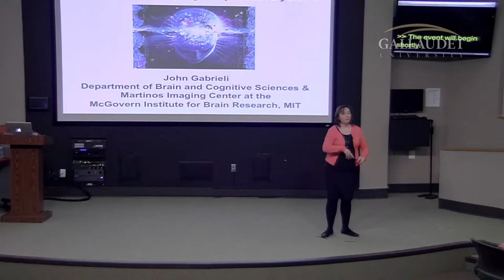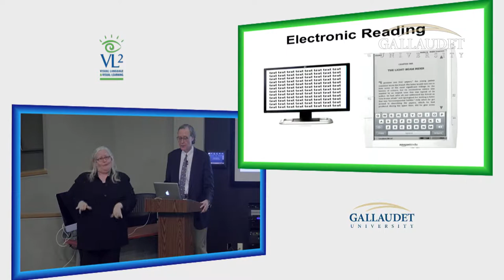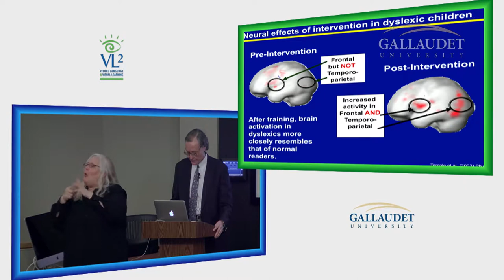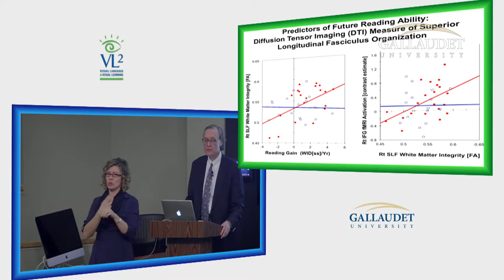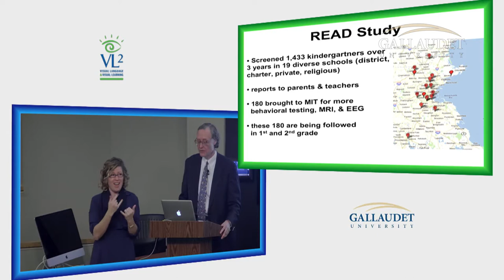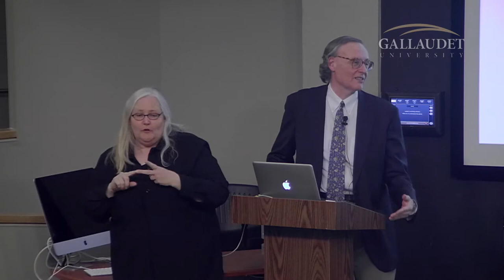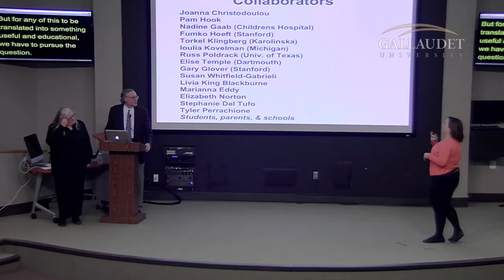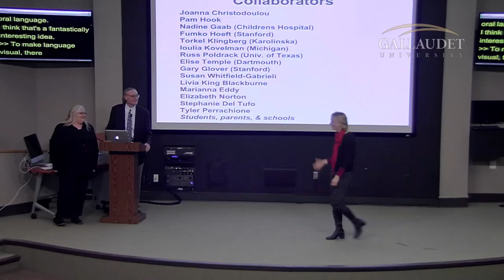PEN Distinguished Lecture Series - John Gabrieli - 2/23/15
HOW LANGUAGE EXPERIENCE SHAPES THE BRAIN
How does our early experience with language impact the human brain, higher cognitive functions, and learning? In this presentation, I will focus on research that we have conducted spanning three decades in which we combined behavioral methods with functional neuroimaging (PET and fMRI) to investigate how neural recruitment is influenced by the age of acquisition/exposure (AoE), proficiency in the language, and the distinctive characteristics of languages. I will discuss the use of relatively new anatomical techniques such as voxel-based morphometry-VBM, cortical thickness measures, and diffusion tensor tractography to enhance our understanding of the critical-period phenomena and neural plasticity in the human brain. The program of research addresses the extent to which the human brain has the capacity to change as a result of learning. Here, we specifically investigate the extent to which the neural patterns are fixed and the extent to which the patterns can be altered later in life. The results of these studies reveal the neural underpinnings of human brain development in relation to the age of language exposure, and they suggest periods when learning language are most optimal in early life.